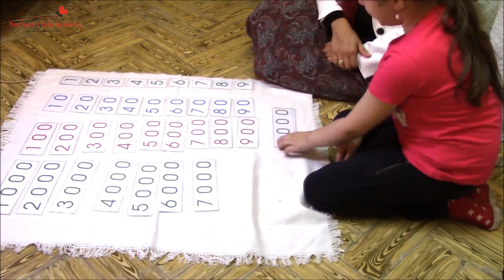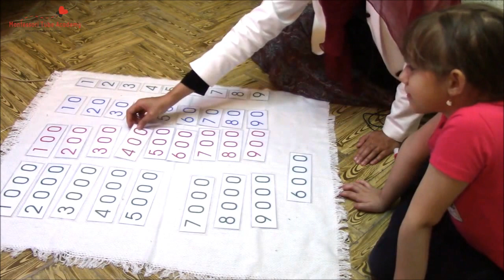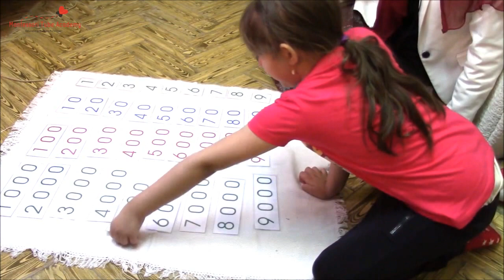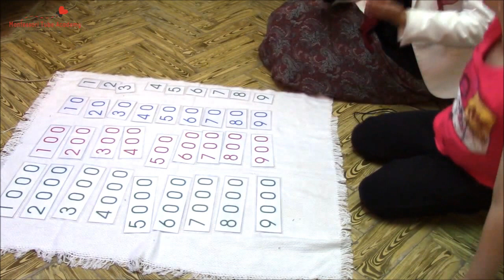Montessori In action Composition of numerals with the decimal system cards with a child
This is one of our 80 presentations that you can have instant access to when you enroll in our "Math numeration and operations course"